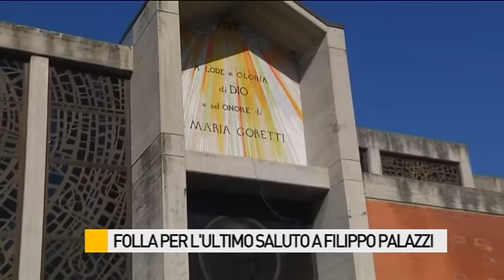Folla per l'ultimo saluto a Filippo Palazzi